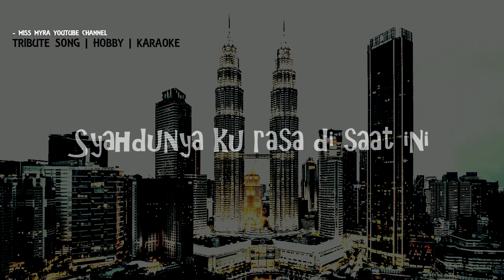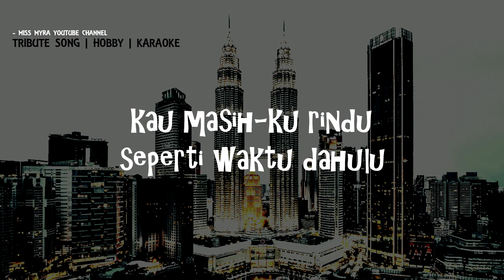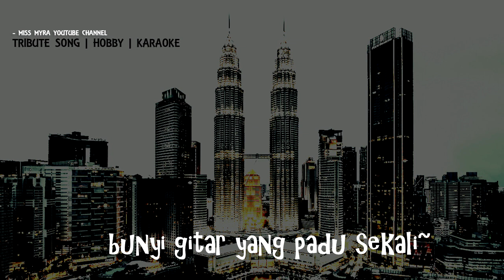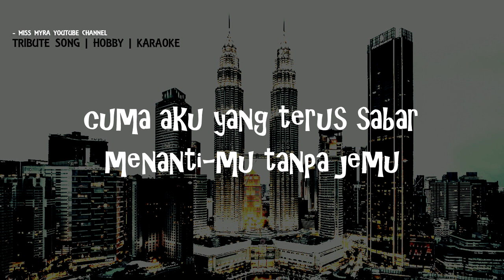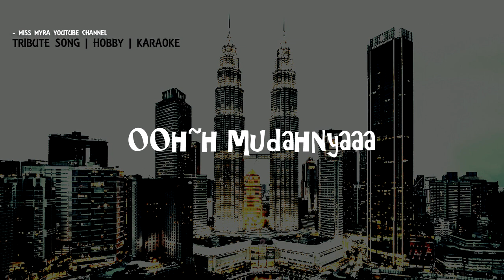Sekelip Mata Kau Berubah (LIRIK BEST) — LESTARI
tribute song | hobby | karaoke

Siri lagu bersama lirik
Artis: LESTARI
Judul: Sekelip Mata Kau Berubah